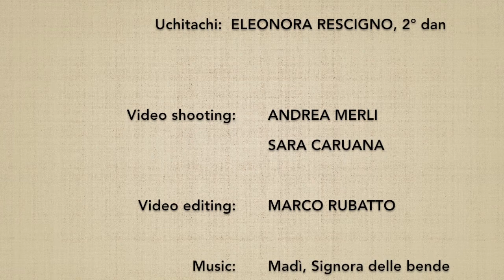(3) San no kumitachi - Marco Rubatto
Forma step by step (dankai teki ni) e fluida (awase) del 3º esercizio di bokken

Step by step form (dankai teki ni) and fluid form (awase) of the 3rd bokken exercise